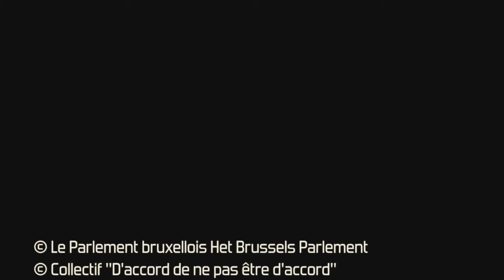Soirée inaugurale: "Le pain des poètes" - Openingsavond: "Het brood van de dichters"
En collaboration avec le collectif "D'accord de ne pas être d'accord."
In samenwerking met het collectief "D'accord de ne pas être d'accord."